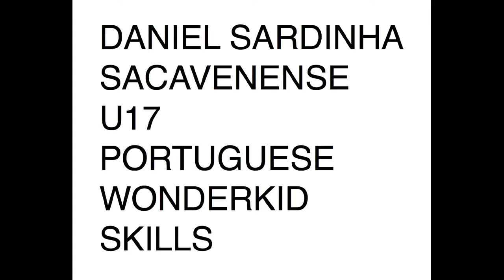Daniel Sardinha- Wonder kid-U17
Daniel Kliverth De Sousa Viegas Sardinha
17 years old
Portuguese
Playing in Sacavenense, Portugal Lisbon